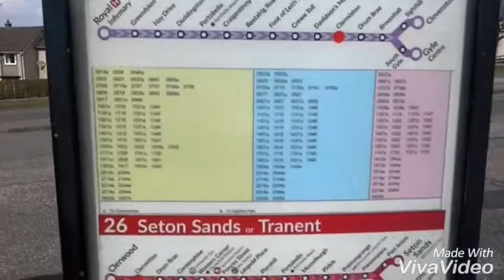Omni the buses 2